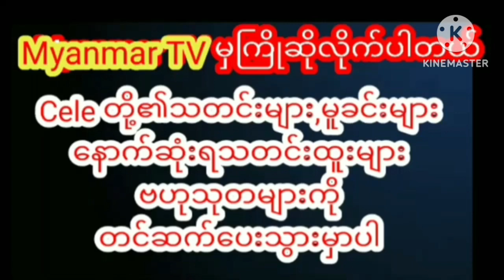မောင်လေးပေးတဲ့ ထူးထူးဆန်းဆန်းဂွေစိမွေးနေကိတ်ကြောင့်ပျော်ရွှင်ခဲ့ရတယ်ဆိုတဲ့ချိုမာmyanmarcelenews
မောင်လေးပေးတဲ့ ထူးထူးဆန်းဆန်းမွေးနေ့ကိတ်ကြောင့် မွေးနေ့လေးကပျော်ရွှင်စရာအပြည့်နဲ့ပျော်ရွှင်ခဲ့ရတယ်ဆိုတဲ့ ချိုမာmyanmar